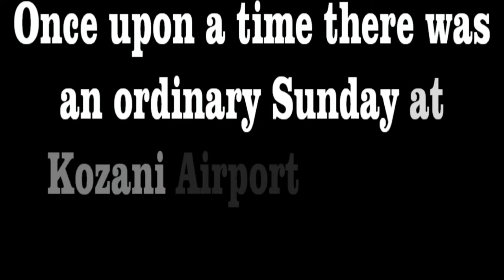RC flights Kozani Greece 01 Sept 2002